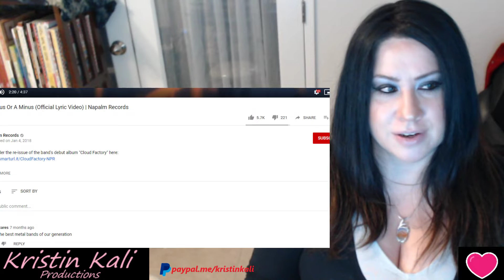Jinjer -A Plus or a Minus (I love seeing the band perform!)